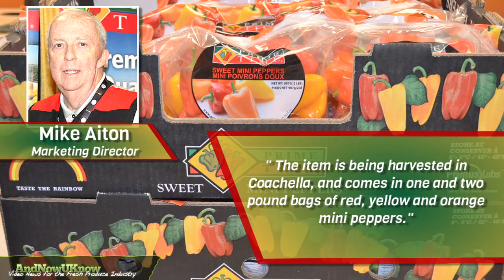AndNowUKnow - Prime Time, Earth Fresh - QuickDish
Prime Time International is gearing up for its peak production period of its watermelon, sweet corn and pepper harvest.  Just in time for Memorial Day festivities, the company will be offering a plentiful supply from now through the end of July.  Due to the season's cooperating weather, production for Prime Time is running 5 to 7 days ahead of schedule with great quality and volume to accompany the steady market.  Mike Aiton, Marketing Director, tells AndNowUKnow, "In addition to the great growing conditions we have had this year, we are also expanding planting on our mini peppers in response to consumer demand.  The item is being harvested in Coachella, and comes in one and two pound bags of red, yellow and orange mini peppers."

EarthFresh Farms has launched its new campaign Foodies for Klondike Rose Potatoes contest. The company selected over a dozen top Canadian food bloggers in Canada and asked them to create their own original Klondike Rose Potato recipe. Bloggers are provided with a 5 lbs. bag of Klondike Rose Potatoes and a $75 gift card to the grocery store of their choice to cover the cost of ingredients.  The winning blogger will be announced in mid-June and will receive a Kitchenaid food processor and a $300 grocery gift card.  Stephanie Cutaia, Marketing Manager, tells AndNowUKnow, "We are very excited for this new campaign.  Not only does it allow us to raise awareness of Klondike potatoes, but it allows us to reach out to online consumers and promote culinary creativity within the category."